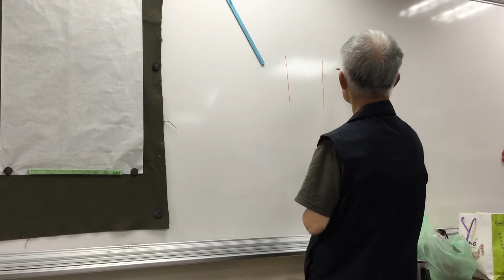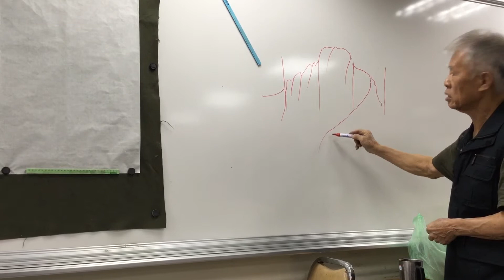畫玉山說明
黃正雄老師